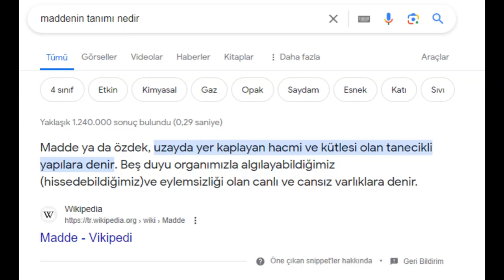FOUNDATION SIFIRDAN NASIL KRALLIK OLUNUR (mu) ? MARABA SIMULATOR foundation #1.BÖLÜM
Herkese merhaba bu videoda sefil bir köylü nasıl kral olabilecek onu izleyeceğiz umarım eğlenirsiniz iyi seyirler.